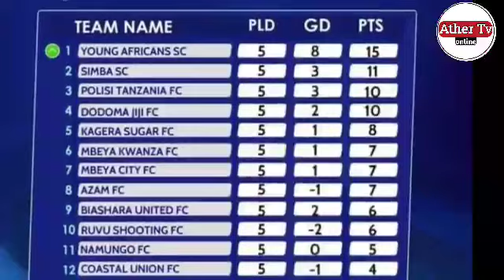Cedric Caze Afunguka YANGA Kucheza Mfumo wa Man City, Pasi Nyingi, Aucho, Bangala Ndio Wapishi